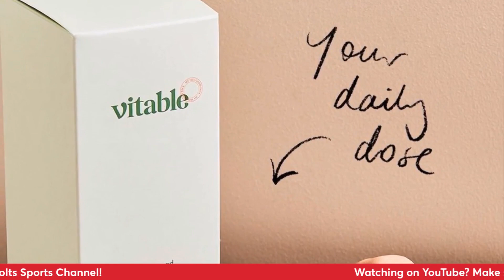Bucs Weekly Week 10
Finally, the GoBucs break the losing skid with a big win to improve to 4-5. After defeating the Rams 16-13, the Bucs head to Munich, Germany to face the AFC West-leading Seattle Seahawks. Can the Bucs make it two in a row and improve to .500? Or, will they head into their bye at 4-6 and look to hold onto the NFC South? Host Jeff Barnes